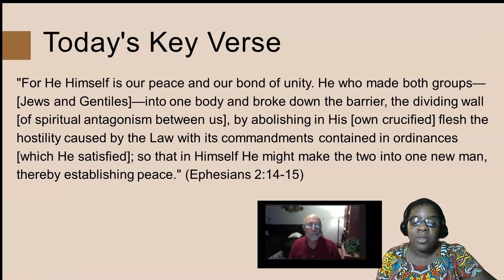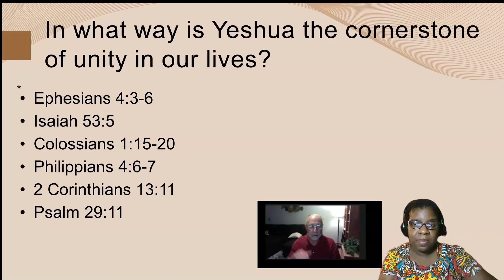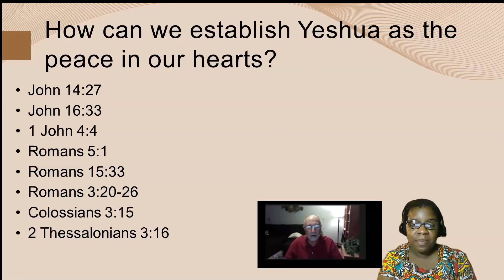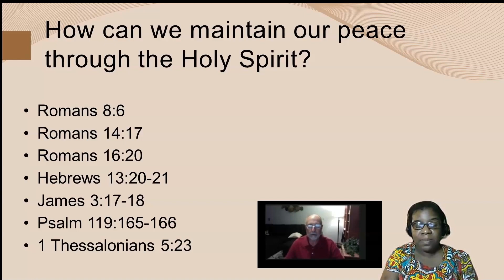Table Talk with Torah: Yeshua, our Peace